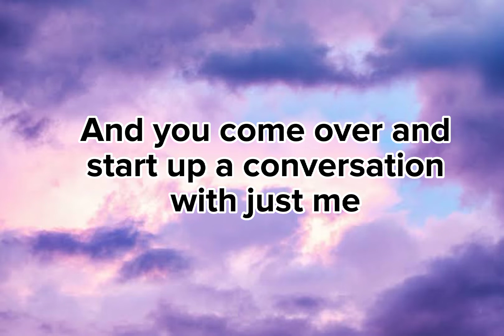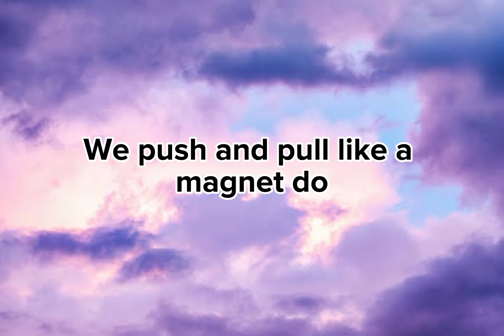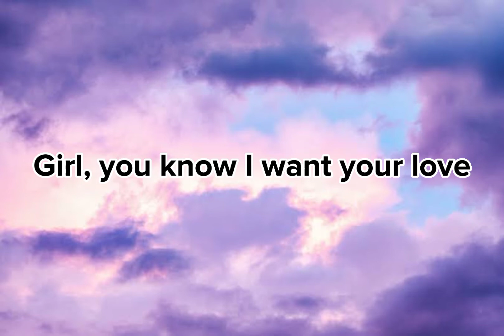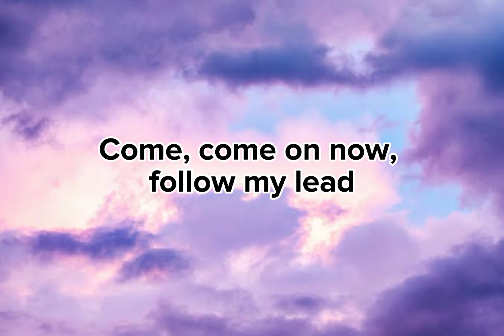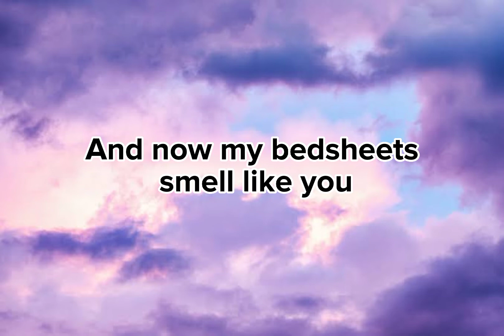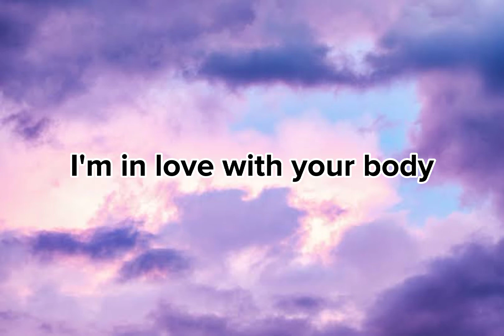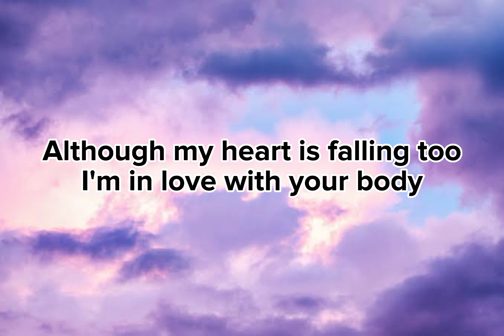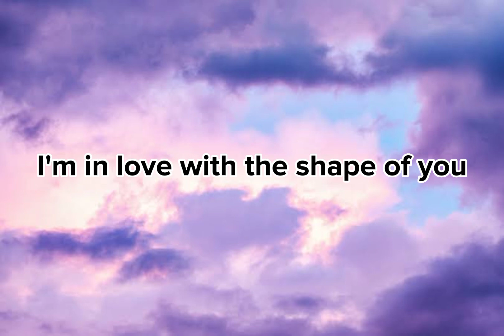Shape of you by Ed Sheeran Lyrics Video